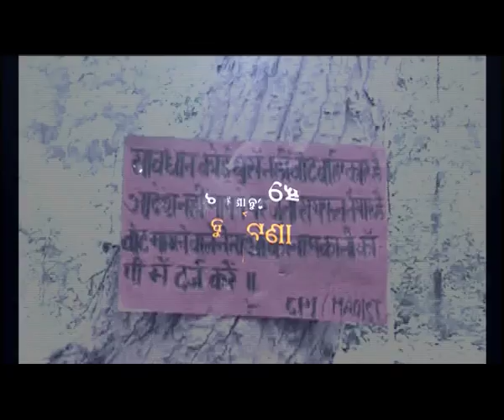CHANNEL PROMOTION PROMO - KAMYAB TV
Promo by KAUSHIK NATH